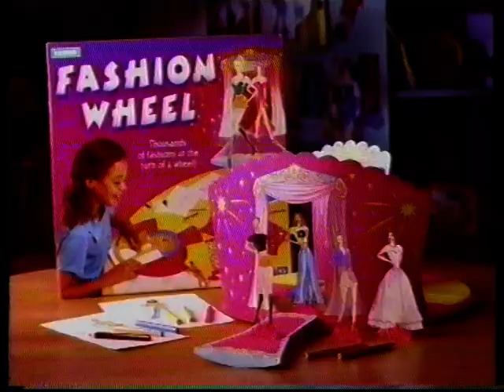UK - GMTV (Kids) Adverts - 1998 (6)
Includes: Kids @ GMTV Bumper, LEGO ZWAR, Disney's Mulan, Subbuteo, Barbie, Matchbox, Kellogg's, Fashion Wheel, Sound Bites and another Kids @ GMTV Bumper